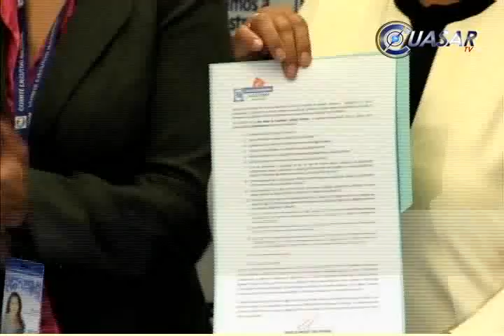Se registra Cocoa como precandidata al gobierno de Michoacán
Restituir a las instituciones, el estado de derecho y un inmediato retorno de la paz en Michoacán, prioridades que manifestó la Senadora, Luisa María Calderón Hinojosa al registrarse como precandidata a la gubernatura del estado ante el Partido Acción Nacional…